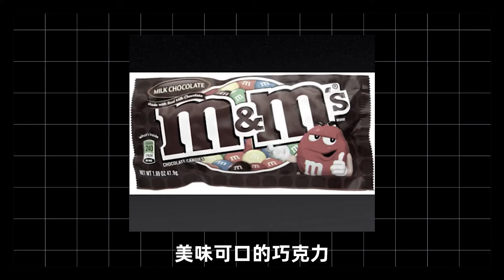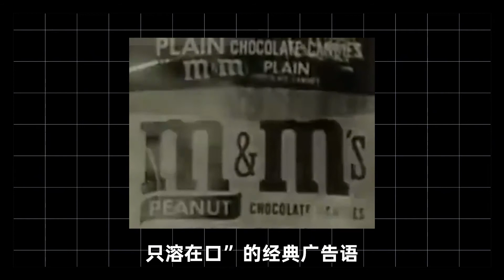上演“王子復仇記”！百年瑪氏，糖果帝國是如何締造的商業故事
上演“王子復仇記”！百年瑪氏，糖果帝國是如何締造的#商業故事Stage "Prince revenge"! Centennial Mars, how the candy empire was created in the # business story